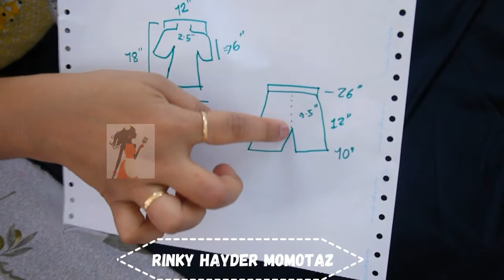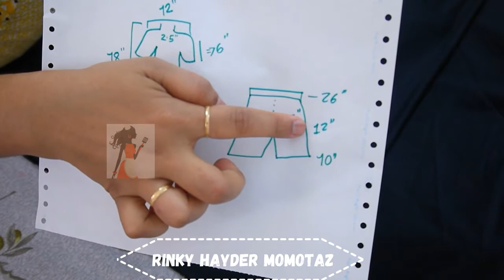Latest Simple and Stylish Baby Boy Kurta Baby boy kameez (Kurta pajama) Step by Step Urdu/hindi